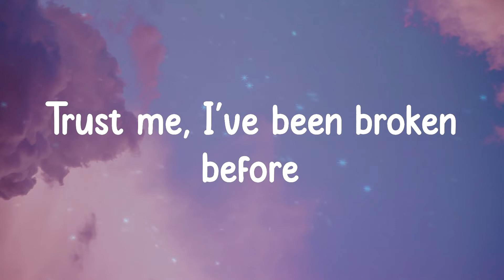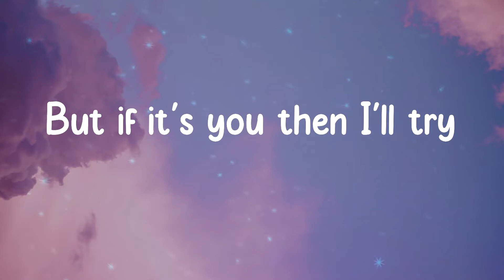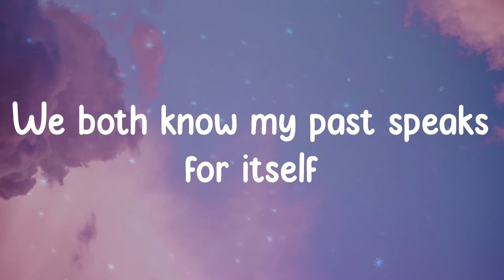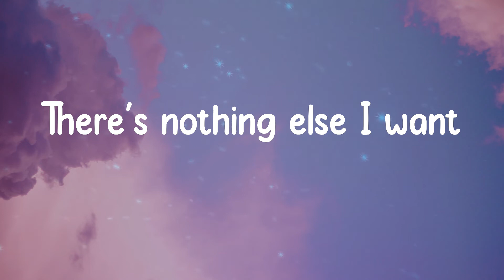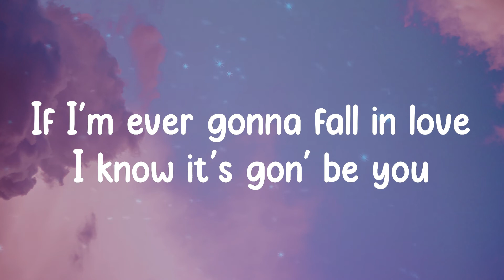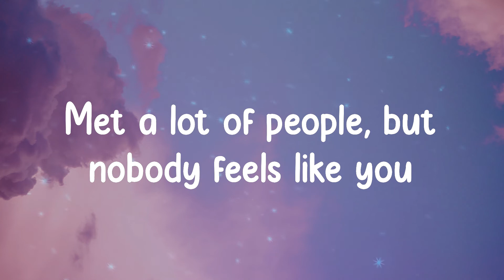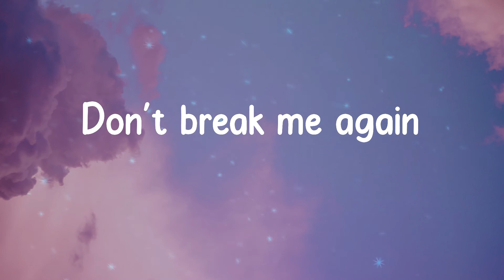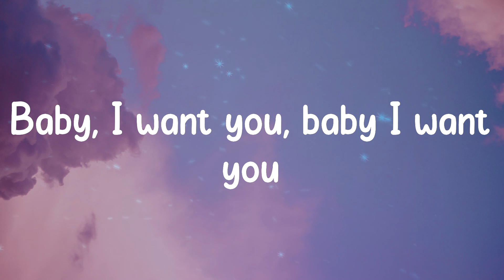Ali Gatie - It's You (Lyrics)